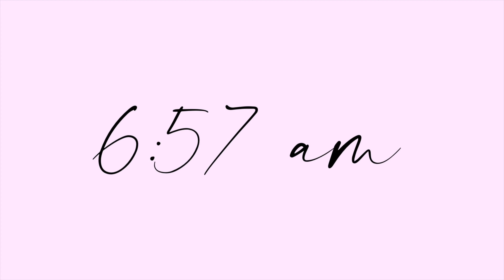Sunday Vlog - January 9, 2022